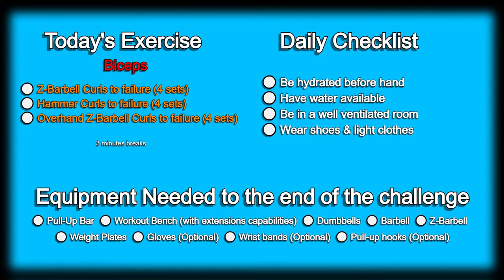Day 146 | 300 Days Fitness Challenge